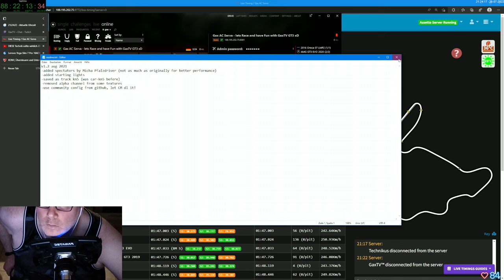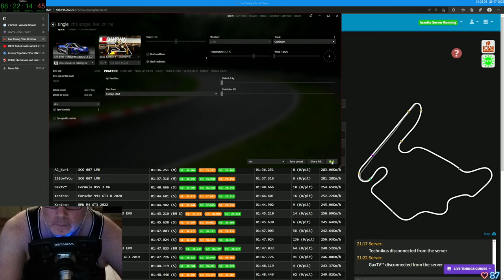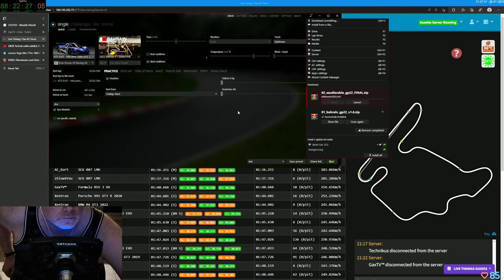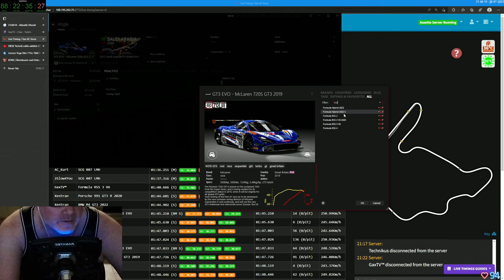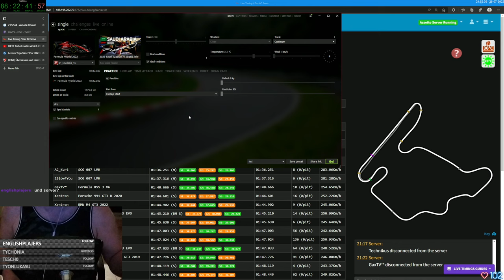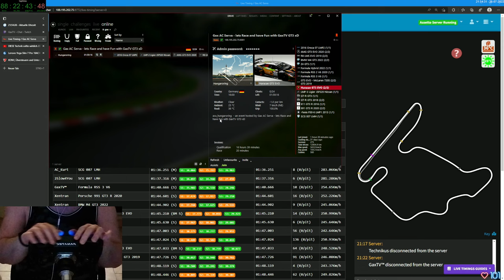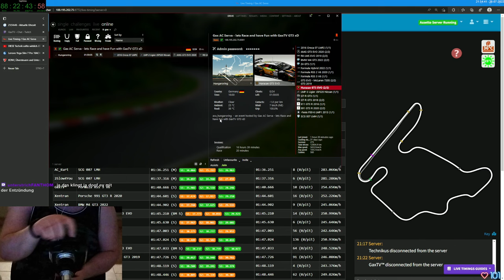Gax lernt fahren in Assetto Corsa - Tag 21 Folge 06 - Keep Racing - See You On The Track